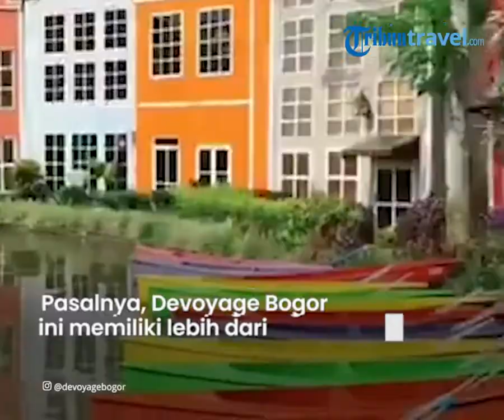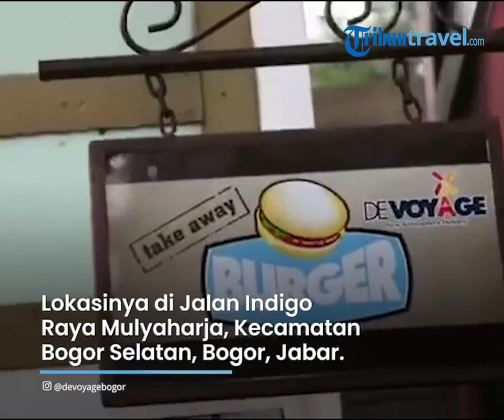Devoyage Bogor, Suguhkan Wisata Bertema Pedesaan Ala Eropa yang Cocok Dikunjungi Semua Kalangan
TRIBUN-VIDEO.COM - Traveler, ada satu rekomendasi wisata di Bogor yang bisa dikunjungi saat libur tiba.

Namanya, Devoyage Bogor.

Wisata ini terbilang cukup unik, lantaran mengusung tema wisata pedesaan ala Eropa.

Dikutip dari TribunTravel.com, saat memasuki Devoyage Bogor traveler akan berasa liburan ke luar negeri.

Lantaran, tempat ini memiliki beragam bangunan mini ala Eropa yang bisa traveler gunakan sebagai spot foto.

Ada pula area holiday dengan bermacam spot instagramable, house of game dengan banyak permainan seru, dan masih banyak lagi.

Pasalnya, Devoyage Bogor ini memiliki lebih dari 150 spot selfie.

Jadi saat di tempat ini traveler dijamin akan puas dan bisa memiliki banyak stok foto.

Tempat wisata ini mematok harga tiket masuk yang ramah di kantong.

Saat weekdays traveler dibanderol dengan harga Rp 30 ribu saja.

Sedangkan saat weekend, dibanderol dengan harga Rp 40 ribu per orang.

Biaya yang dibayarkan tersebut sudah termasuk dengan fasilitas 150 spot foto yang tersedia di Devoyage Bogor.

Apabila ingin berkunjung ke wisata ini, taveler bisa datang di Jalan Indigo Raya Mulyaharja, Kecamatan Bogor Selatan, Bogor Jawa Barat.

Wisata ramah keluarga ini buka mulai pukul 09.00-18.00 WIB.

(Tribun-Video.com/TribunTravel.com)

Artikel ini telah tayang di TribunTravel.com dengan judul Harga Tiket Masuk Devoyage Bogor Januari 2022, Wisata Instagramable untuk Liburan Akhir Pekan,